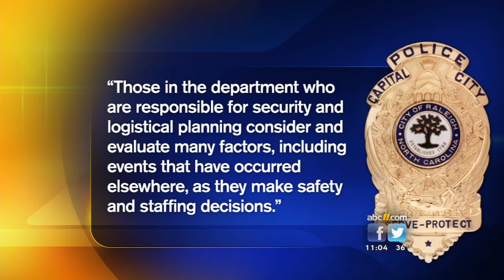First Night Raleigh ready to provide "wow factor"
The 27th edition of the annual New Year's celebration will be a historic one, involving more venues and more attractions than ever before.